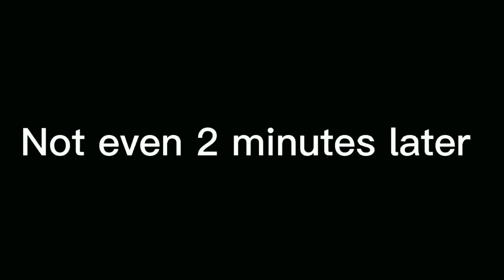BendyStraw 95% of the time vs 5% []My AU[] ∆Pls , I grew up with this ship 💀∆